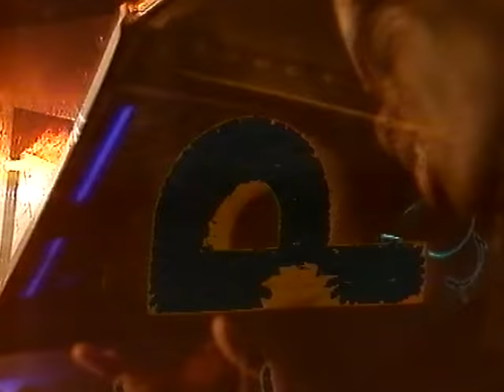Insanity by Oceanic - The Best Rave Song “EVER” - Original Version Official Video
Insanity on Amazon

The Best Rave Song “EVER” - INSANITY BY OCEANIC - Original Version Official Video

Insanity by Oceanic - Produced by David Harry

This is the original pop promo video for Insanity by Oceanic

Insanity was also known as Dream Tripper, Take Me Into Insanity, Dream Tripping.

Insanity by Oceanic is defo the best Rave song of the 90s, in fact, probably the best Rave tune ever...